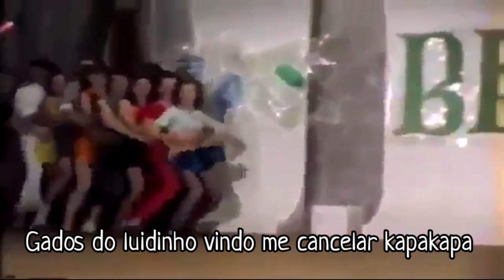OLHA QUEM VOLTOU!!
Qualquer coisa me bota no paredawn, que eu tenho minha carreira linda lá fora 😤